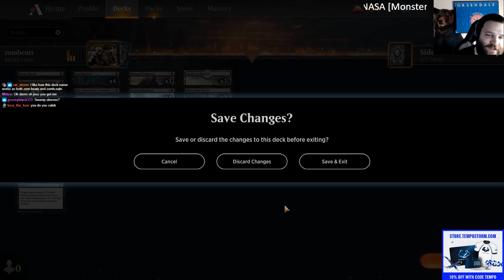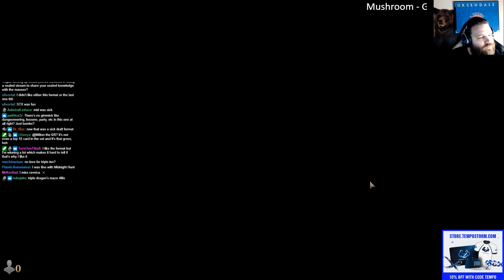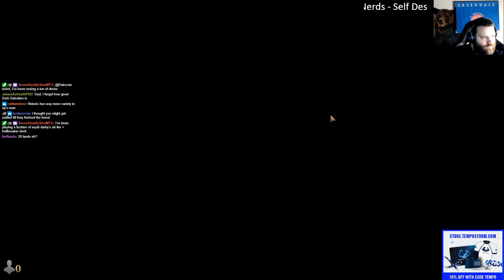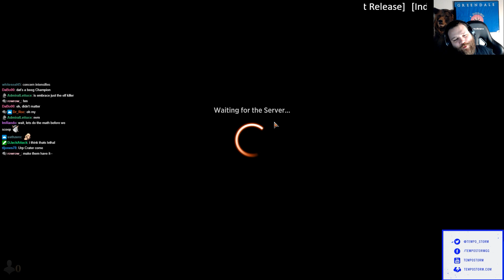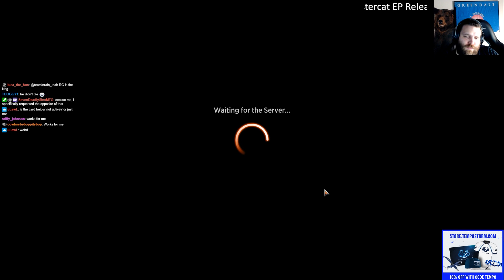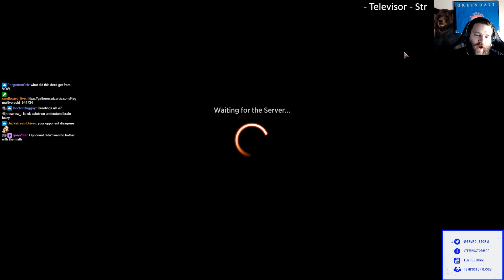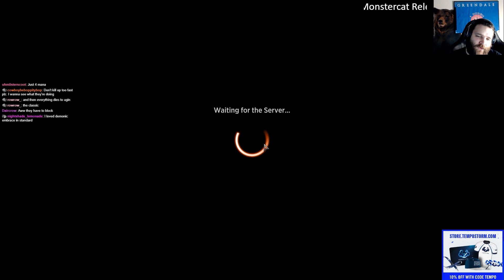Historic Mono Black Zombeats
Sometimes your brain is fried and you just want to murder people with giant zombies! Deck is so damn cool :D